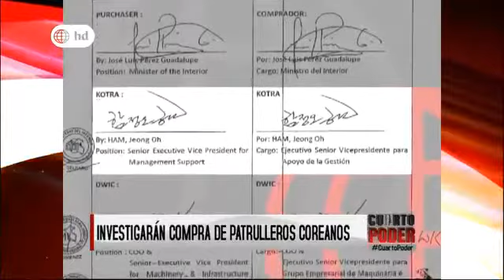Caso Patrulleros: Se confirman observaciones de Contraloría - Cuarto Poder - 18.09.16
El ministro del Interior, Carlos Basombrío Iglesias, confirmó que los patrulleros comprados en la gestión anterior de José Luis Pérez Guadalupe, no se encuentran en situación de ser utilizados para patrullar debido a la forma en que fueron adquiridos y al estado en que han sido entregados. De esta manera, se confirman las observaciones que hizo la Contraloría General. Edgar Alarcón Tejada, Contralor General,  precisó que existen evidencias de presuntas irregularidades. (18.09.16 - Cuarto Poder - América Televisión)